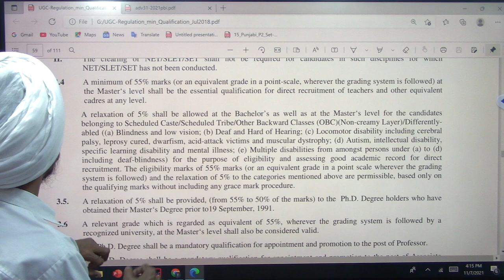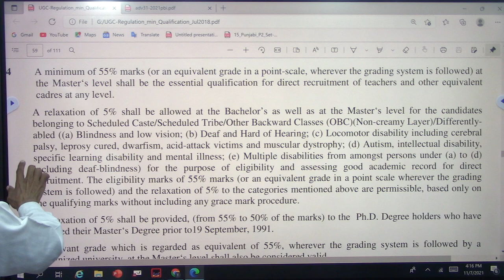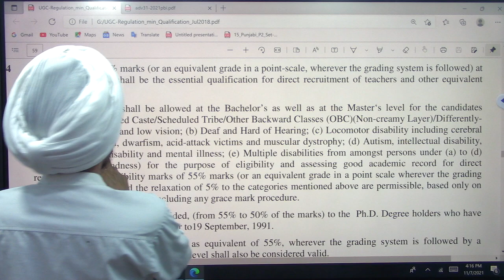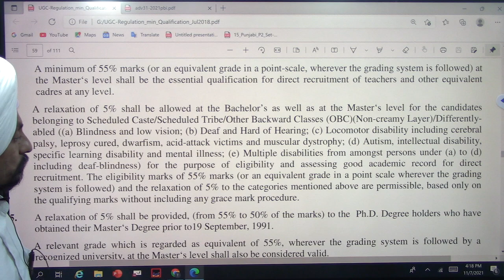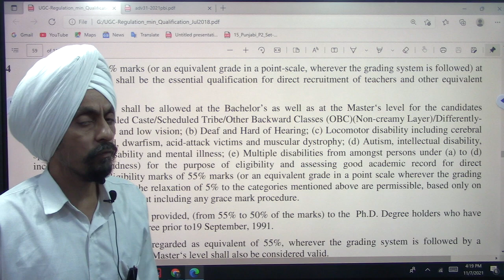Question of Good academic record in Graduation l Govt jobs Punjab 2021 l Dr. Tirath Singh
GoodacademicrecordinGraduation#DPIcollegesPunjab2021#Assistant ProfessorsandLibrarians#Dr.Tirath Singh#